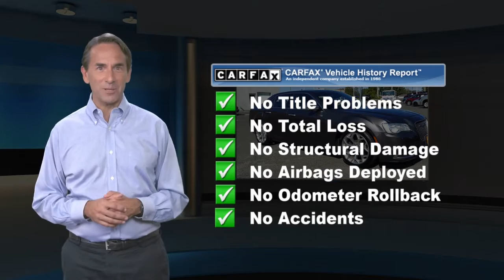Used 2016 Chrysler 300 300C Platinum, Springfield, NJ GH269956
Autoland

Recent Arrival! BLUETOOTH, BACKUP CAMERA, NAVIGATION, MOONROOF/SUNROOF, Gooood Miles!, ONE OWNER, Easy Financing, SERVICE RECORDS AVAILABLE, CHRYSLER CERTIFIED, CLEAN CARFAX. NOACCIDENTS, AUTOLAND TRADE IN. CARFAX One-Owner.Awards:* 2016 KBB.com Best Buy Awards Finalist * 2016 KBB.com Brand Image AwardsEXPERIENCE THE DIFFERENCE AT AUTOLAND!Reviews:* Provides an exceptionally supple and quiet ride over bumps and rough pavement; available V8 engine is well suited to the car's personality; upscale look and feel of the cabin; touchscreen technology interface is easy to use; choice of available premium sound systems; available all-wheel drive. Source: Edmunds

[RLVID:8456:2e85af931c0f6b17:6b7076ae07e4958f:1]